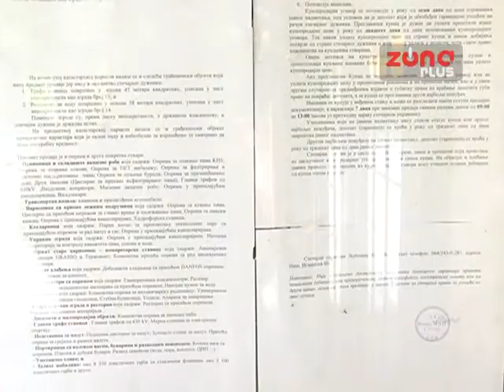NIŠKA PIVARA TRAŽI KUPCA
Niška pivara  trebalo bi da na jesen dobije novog vlasnika. Za 11. septembar zakazana je prodaja celokupne imovine javnim nadmetanjem. Ova nekada uspešna fabrika sada je potpuno pusta, a prodaje se iz stečajnog postupka. Sunovrat pivare počeo je još 2006. godine nakon katastrofalne privatizacije, kada je vlasnik fabrike postao kontroverzni biznismen Jovica Stefanović Nini. Početna cena na javnom nadmetanju iznosiće 396 miliona dinara, što predstavlja polovinu procenjene vrednosti imovine.v